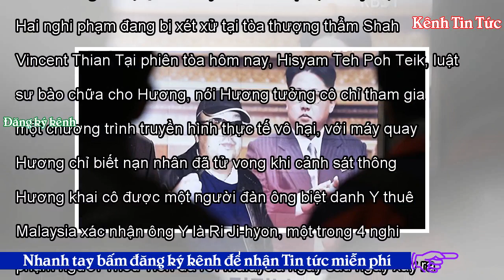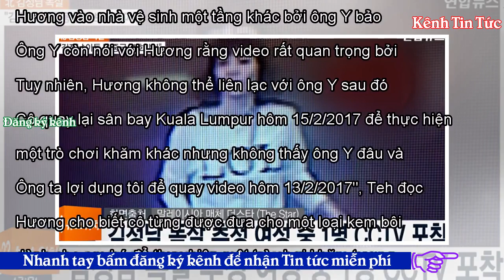Đoàn Thị Hương- "diễn viên đại tài" hay sát thủ bất đắc dĩ? - Kênh Tin Tức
Việt Nam18:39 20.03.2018URL rút ngắnĐoàn Thị Hương tưởng cô đang tham gia một chương trình truyền hình thực tế và chỉ nhận ra đã bị lợi dụng để giết người khi bị bắt.Đoàn Thị Hương, 29 tuổi, quốc tịch Việt Nam, và Siti Aisyah, 25 tuổi, quốc tịch Indonesia, bị nghi sát hại Kim Chol, người đàn ông được cho là Kim Jong-nam, tại sân bay Kuala Lumpur, Malaysia, hôm 13/2/2017 bằng chất độc thần kinh VX. Hai nghi phạm đang bị xét xử tại tòa thượng thẩm Shah Alam, Malaysia. Vincent Thian Tại phiên tòa hôm nay, Hisyam Teh Poh Teik, luật sư bào chữa cho Hương, nói Hương tưởng cô chỉ tham gia một chươ...